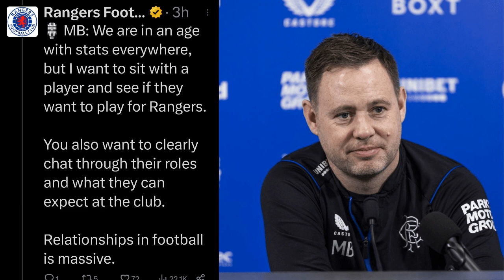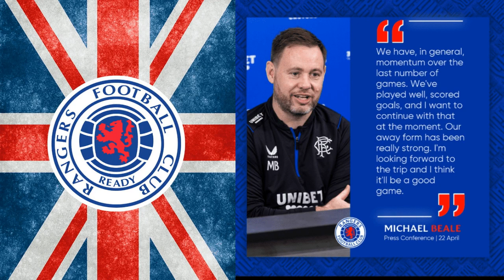Rangers News Beale Speaks To The Media and Jack is Out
rangersfc manager has been speaking to the media ahead of the Aberdeen, and Jack is out for 3 to 4 weeks.